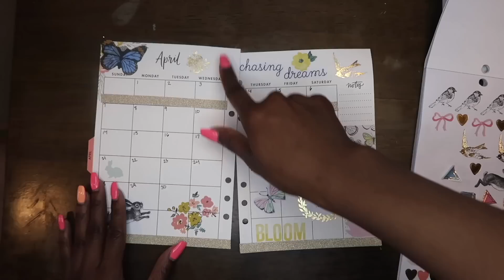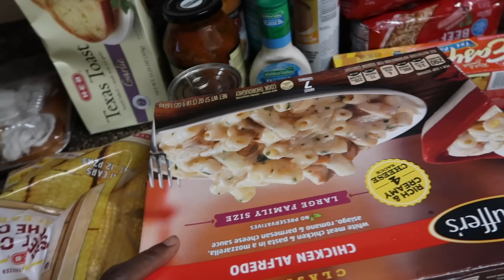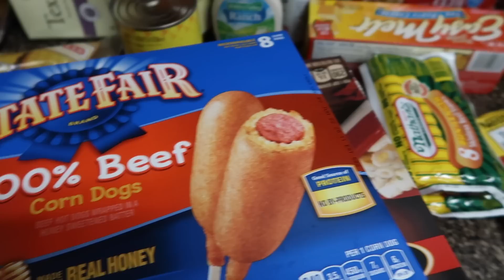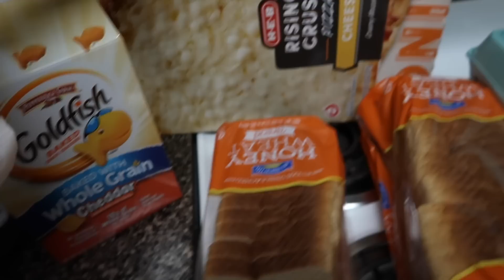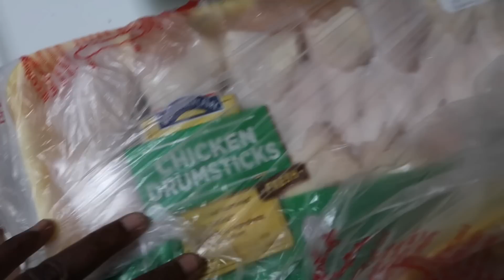Life Of a Single Mom of 4: Grocery Shopping and More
Caramel diva

If you would like to help. I would greatly appreciate it.

$simplybeingsabrina